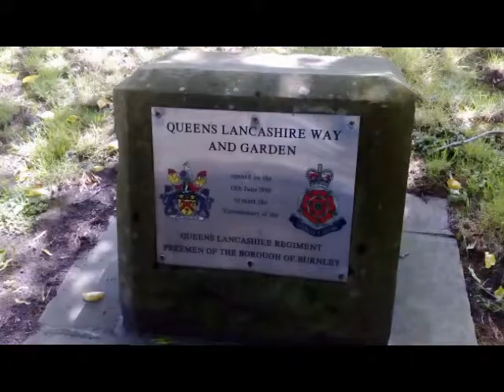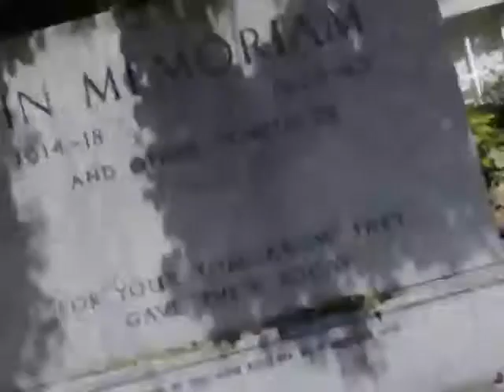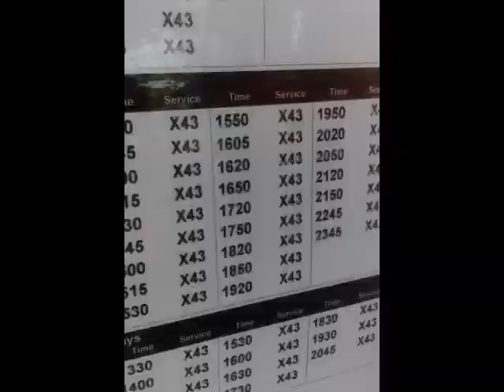I Begin To Wonder (Trip to Burnley)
A selection of photos from my amazing trip to Burnley on the X43 last week. Was a great sunny day and I was there for almost 6 hours!